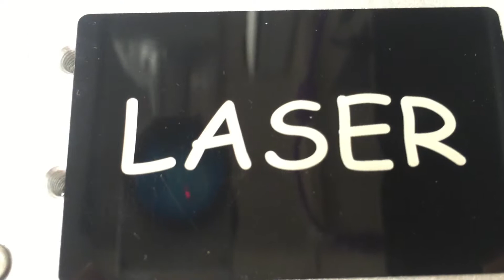portable LASER MARKING MACHINE